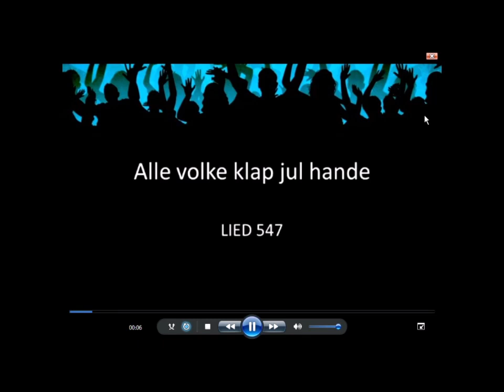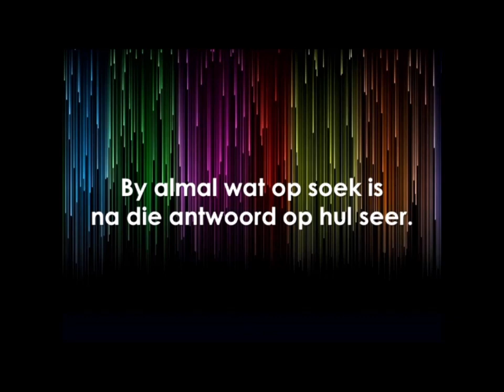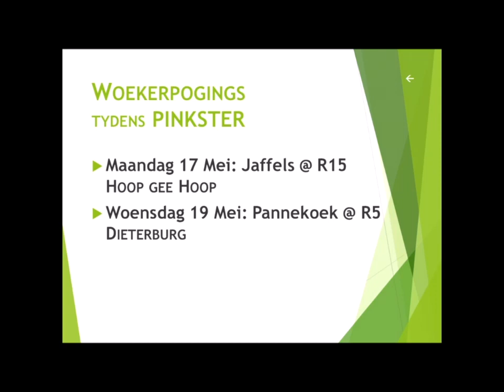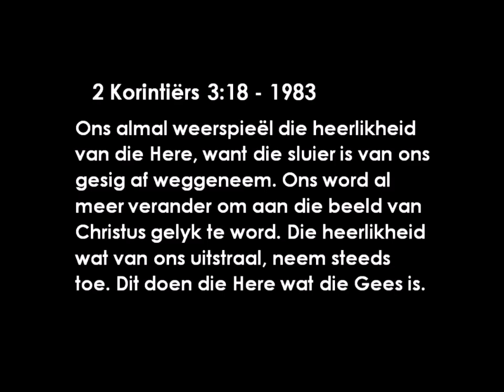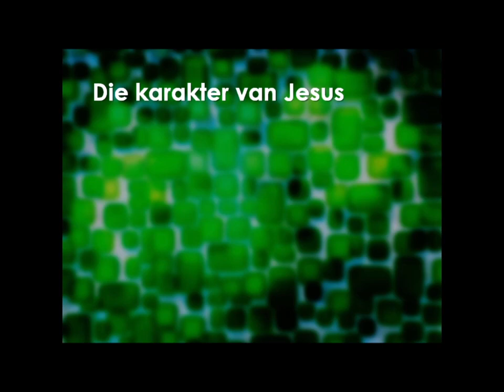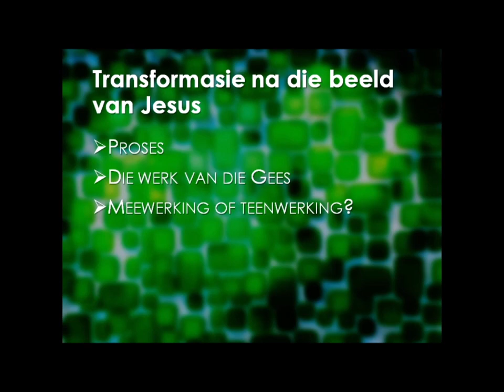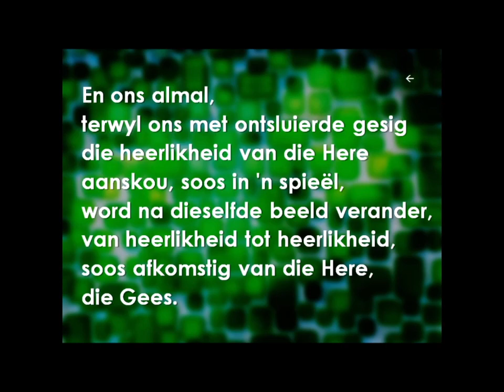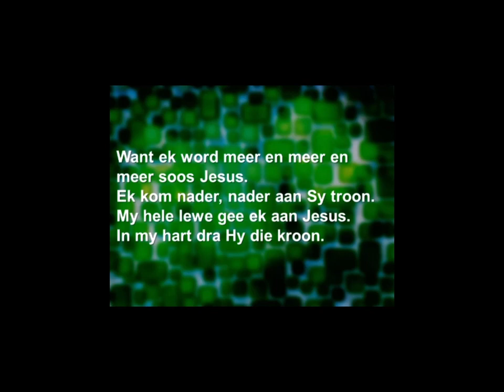NG Kerk Vredendal Hemelvaartdiens 13 Mei 2021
Pinkster 2021 - Hemelvaart
Tema: Ons wil soos Jesus wees
Teks: 2 Kor. 3 : 18 & Fil. 2 : 5 - 8
Prediker: Dr. Nico Viljoen